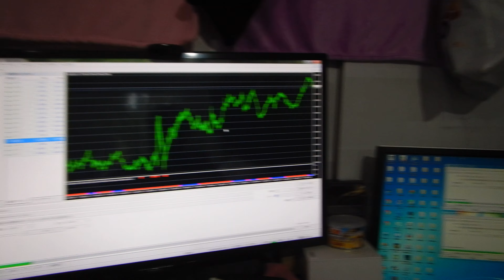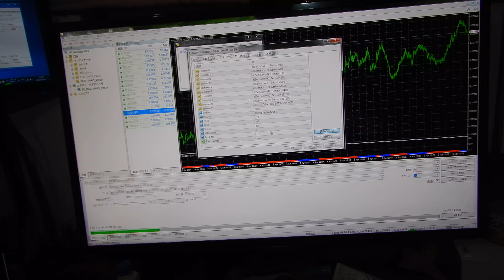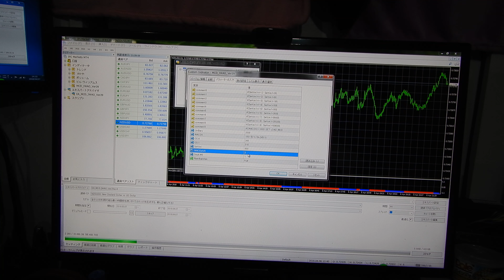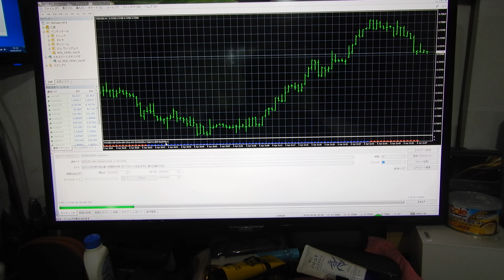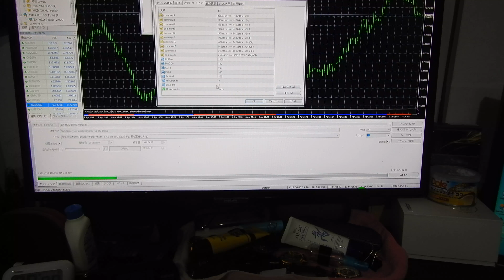xx万円のインジケータ、MCD_IWAO_Ver29の設定方法１